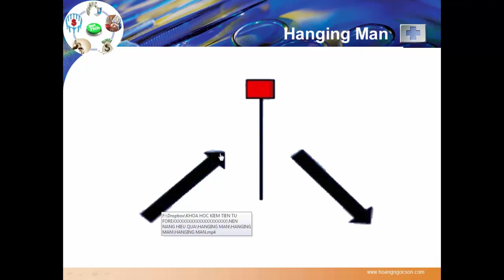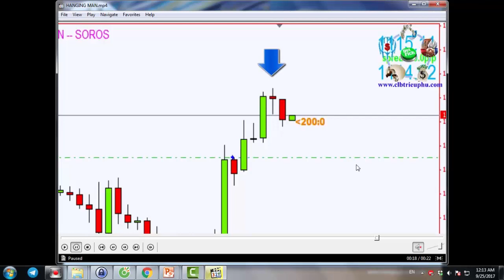BÀI 8 - MÔ HÌNH HANGING MAN - Học giao dịch và kiếm tiền FOREX cho người mới bắt đầu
►Giúp bạn có thể kiếm thu nhập bình quân trên 50USD/ngày :
XEM TRỌN BỘ DANH SÁCH PHÁT :
2. Review SÁCH KINH DOANH
3. [SƠN FOREX] - ĐÀO TẠO ĐẦU TƯ FOREX :
4. ĐẦU TƯ THÔNG MINH
5. Chiến Lược Giao Dịch Forex
6. Tư duy làm giàu